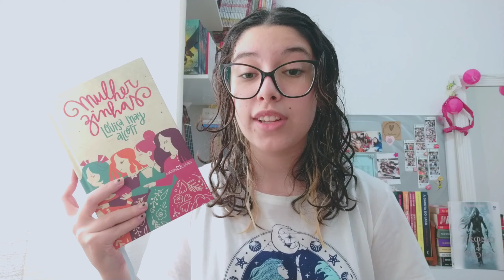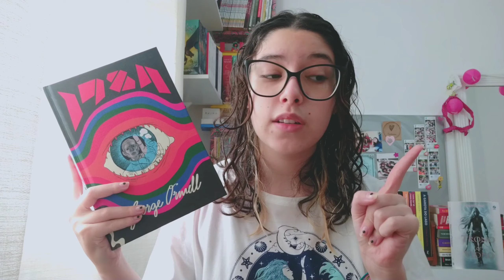Minhas leituras do momento! Caos total... | May Reads!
Correndo horrores nesse fim de ano pra finalizar essas leituras e bater minha meta!! Vamos ver se vou conseguir kkkkkk